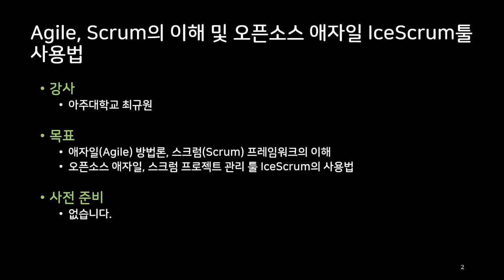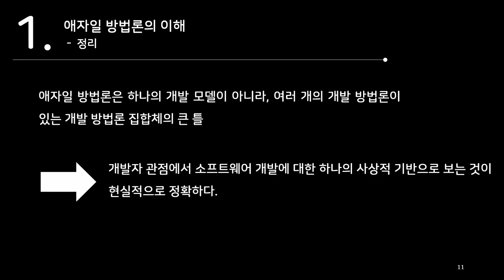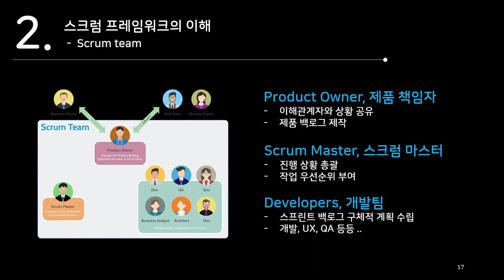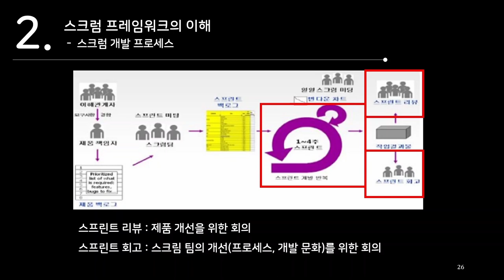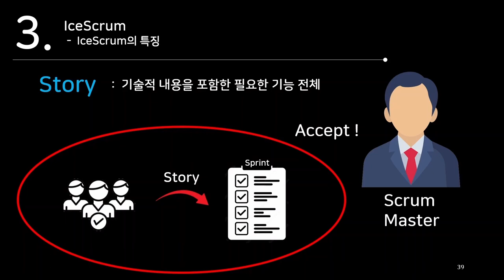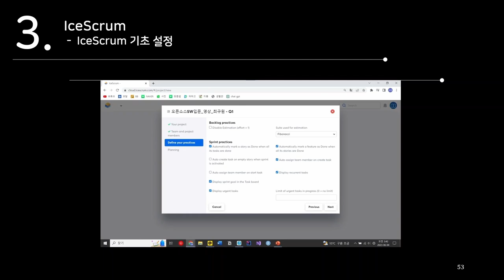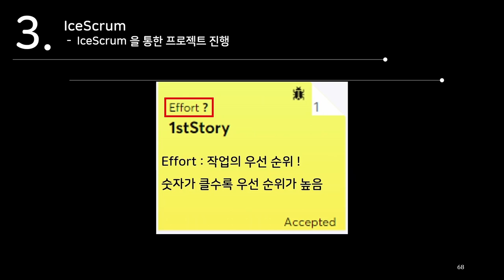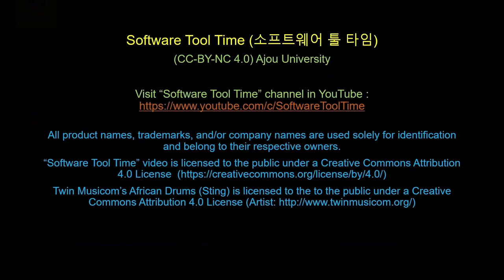[SWTT] Agile, Scrum의 이해 및 오픈소스 애자일 IceScrum툴 사용법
아주대학교 최규원